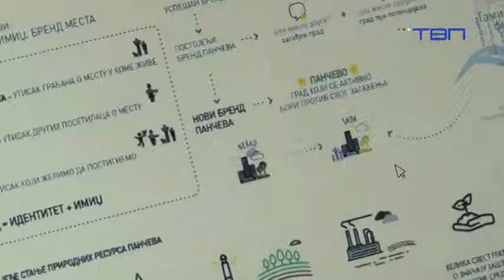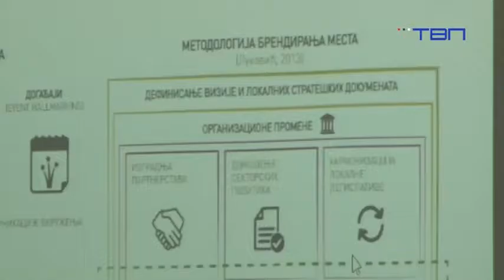Projekat studenata deo budžeta grada za narednu godinu